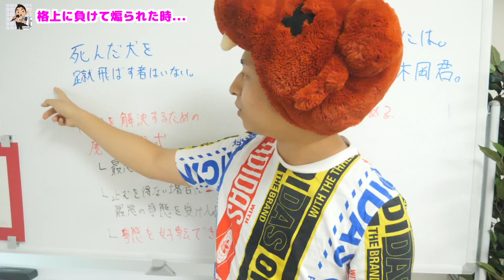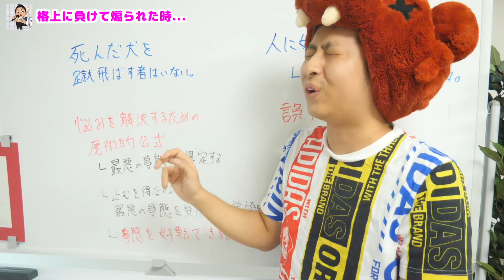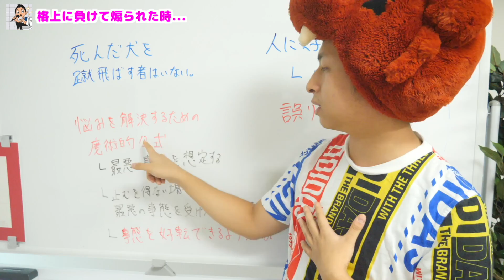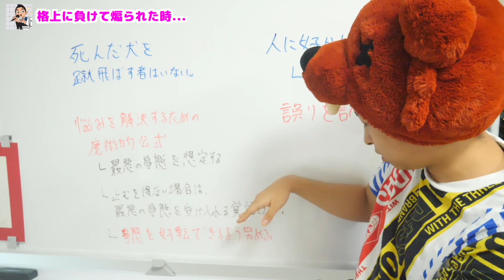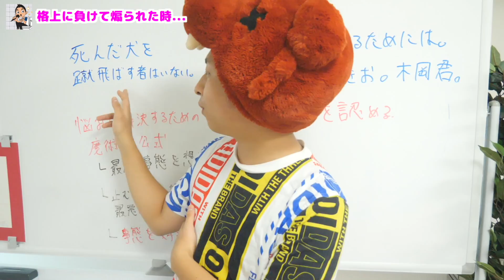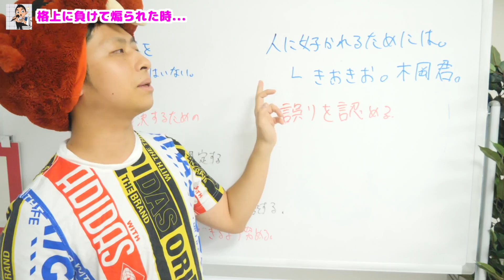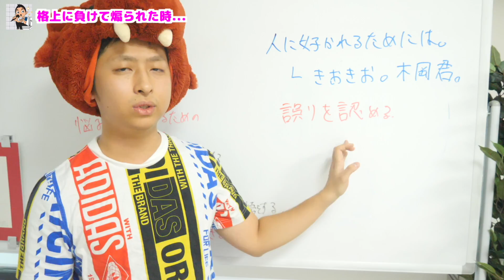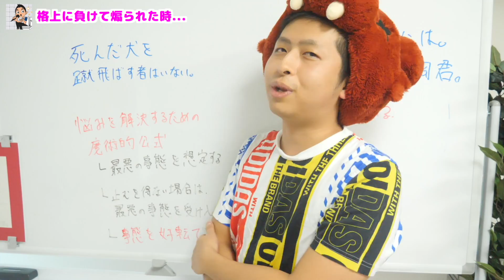【クラロワ】格上に負けて煽られた時・・・・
◆今日の一言
クラロワと煽りは切っても切れぬ関係….
今回はそんな時のための洗脳を紹介していきます！！
デール・カーネギーの「人を動かす」「道は開ける」はとてもいい本！
◆今日の動画に出た人！
・きおきお
▼ミラティブ【ほぼ毎日雑談配信やってます！】
▼fanicon- きおはらの村-【月額480円のファンクラブ！グループチャットなどでワイワイしてます！】
【今日の一言】
ということで今回は割とメンタル面に関する動画やっていきました！！
今回はクラロワから少し話が逸れてしまいましたが、クラロワではいつもきおスパとゴブジャイスパーキーを使うことが圧倒的に多いです！！他のデッキについてもドズルさんやkooちゃんねる、ライキさんにいろいろ伝授してもらって枯渇デッキやラヴァバルデッキもなんとか使えるようになってきたかもです….！
環境デッキで連想しやすい、クロスボウやロイジャイ、メガナイトやゴーレムなどのユニットを使ったデッキも自分のトロ帯で出てくることが非常に多いので練習は必要かもしれませんね…
ペッカと巨大スケルトンあたりのユニットは使うことも多くて結構愛着が湧き始めていますｗ
2.6ホグもかなり環境デッキにいる期間が長いですが、自分には使いこなせる自信がないですね….
今年も振り返ってみれば、20勝チャレンジやメガデッキチャレンジなど最近でも沢山のチャレンジがあったわけですが、中でもドラゴンハントやエリクサーキャッチなど結構変わったチャレンジはやってて楽しい！！
これまでのアプデで出たカードも振り返ってみると、アースクエイクやゴブリンの檻、トリトンなどいろいろカード出ましたが、あまり使いこなせていないのが現状です….こう考えるとまだまだ初心者ですね…
バランス調整でファルチェが何かと話題を呼んだこともありますが、ペッカやゴブリンの檻などもいろいろ修正が入って今後の環境に期待！！
自分の動画では宝箱を引きまくることが多いですが、無課金道なんかをやってみると新鮮な楽しさがあります！！
いつもお世話になっているプロ選手の方達もクラロワリーグに向けて頑張っているので、自分もyoutubeとクラロワ共に頑張っていきたいですね！！